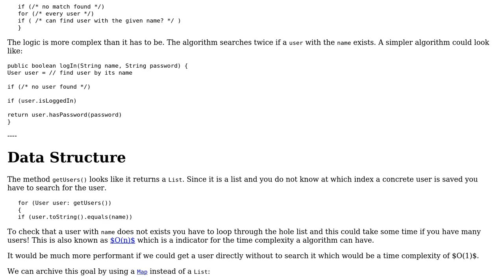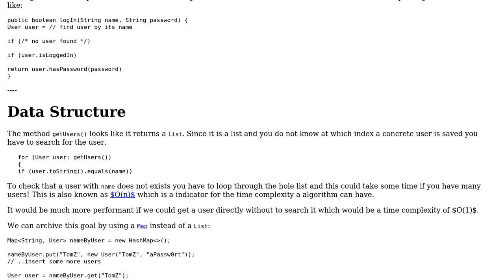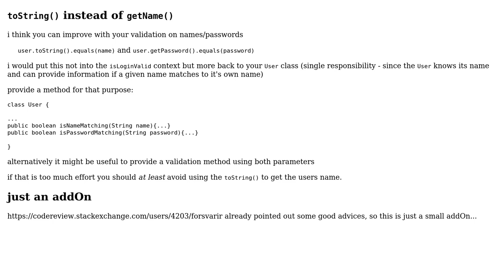Code Review: A simple Java login system (3 Solutions!!)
Code Review: A simple Java login system

With thanks & praise to God, and with thanks to the many people who have made this project possible! | Content (except music & images) licensed under CC BY-SA | Music | Images & others | With thanks to user TomZ user Roman user Martin Frank user forsvarir and the Stack Exchange Network Trademarks are property of their respective owners. You are responsible for your own actions.